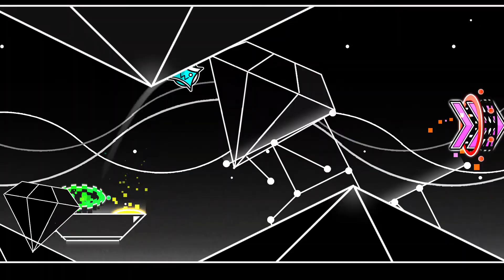onumi side by Jeikins / Geometry dash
красивий еффект левел!

id: 85025608
level by: -

gameplay: 7/10
deco: 10/10
enjoyment: 9/10